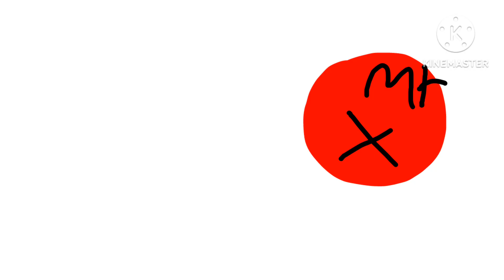Tangs the X #4